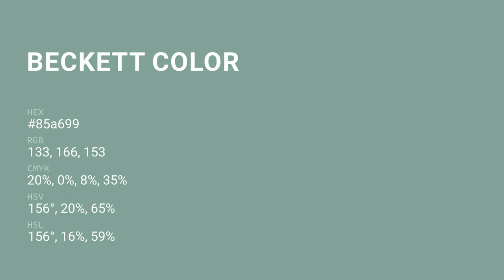Beckett color 85a699 hex color - Green color - Warm color 85a699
What color is Beckett ? 85a699 hex color - Green color - Warm color 85a699

Hex 85a699 Color Code is also known as Beckett color.